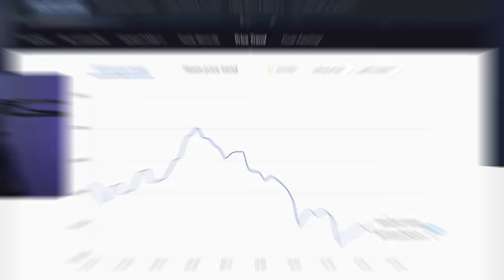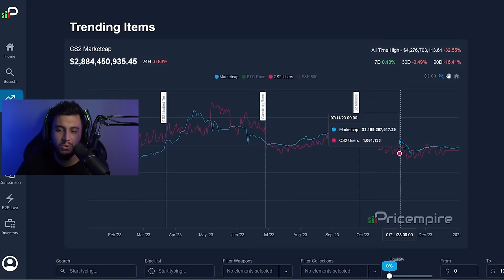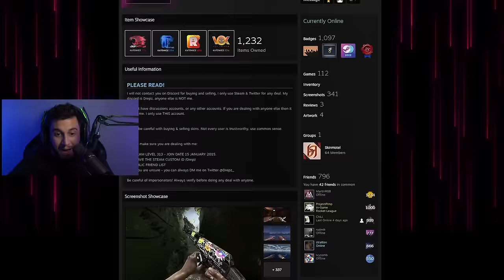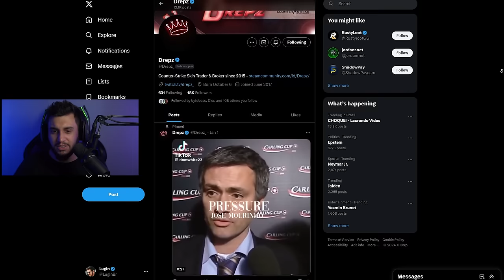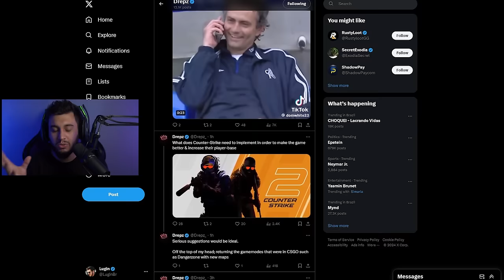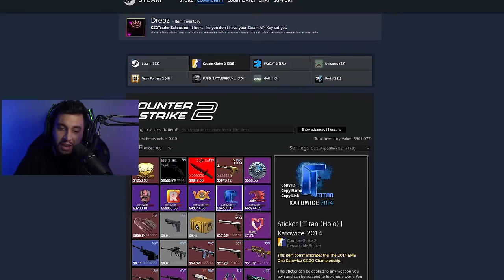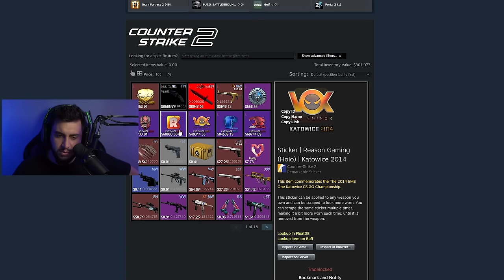se isso der errado, ele vai à falência...